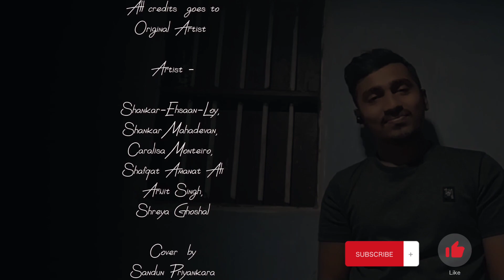Old hindi songs mashup cover | Samjhawan & Mitwa | By Sandun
Old hindi songs mashup cover | Samjhawan & Mitwa | Sandun

old hindi songs,mashup,old songs,mashup songs,hindi songs,bollywood songs,old hindi songs mashup,old bollywood songs,bollywood mashup

Enjoy this mashup cover of two classic Hindi songs, "Samjhawan" and "Mitwa". This is a tribute to the original artists Arijit Singh, Shreya Ghoshal Shankar Mahadevan, Shafqat Amanat Ali, Caralisa Monteiro and their beautiful voices.

The song "Samjhawan" is from the 2015 Bollywood movie Humpty Sharma Ki Dulhania, while the song "Mitwa" is from the 2008 Bollywood movie Jab We Met. Both songs are about love and loss, and they have been covered by many artists over the years.

This mashup cover is a unique take on these two iconic songs. It combines the best of both songs, creating a beautiful and haunting melody. The vocals are stunning, and the instrumentals are perfectly arranged.

If you are a fan of Hindi music, then you will love this mashup cover. It is a must-listen for any fan of classic Bollywood songs.

Original song  :

Mitwa

Composition
Mitwa by A.R. Rahman, Alka Yagnik, Udit Narayan, Sukhwinder Singh, Srinivas

Content owner

SOLAR Music Rights Management, SMEIndia Pub, UNIAO BRASILEIRA DE EDITORAS DE MUSICA - UBEM, LatinAutorPerf, Sony Music Publishing, LatinAutor-SonyATV

 Samjhawan

Composition
Samjhawan (Unplugged by Alia Bhatt) [From "Humpty Sharma Ki Dulhania"] by Jawad Ahmed, Sharib Toshi, Alia Bhatt

Content owner

The Royalty Network (Publishing), Muserk Rights Management, Times Music Publishing, UNIAO BRASILEIRA DE EDITORAS DE MUSICA - UBEM, LatinAutorPerf, Sony Music Publishing, LatinAutor - SonyATV

⭕Cover by : Sandun Priyankara

This video is a fan-made mashup cover and is not intended for commercial use.

old hindi songs cover mashup,old bollywood mashup cover,
old songs hindi medley,main tenu samjhawan ki siddharth slathia,hindi songs mashup covers,cover mashup bollywood songs,hindi songs mashup singing,main tenu samjhawan ki mashup,old song mashup saregamapa,hindi medley songs for singing,hindi mashup singing,jane meriye maithili thakur,
old hindi mashup cover songs,rahul jain old songs unplugged mashup,me tenu samjhawan ki mashup,